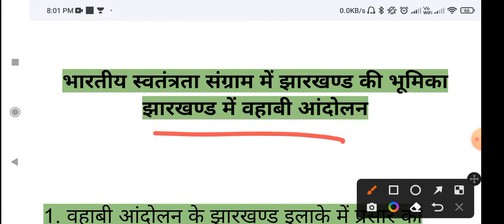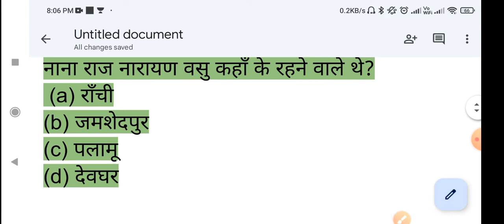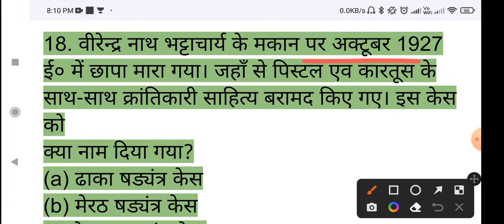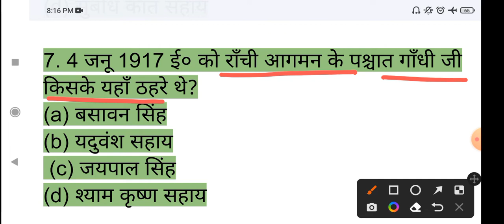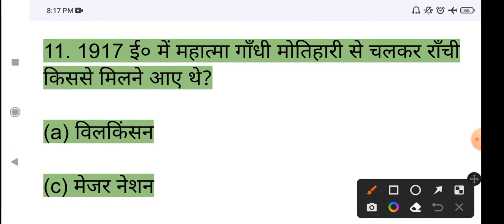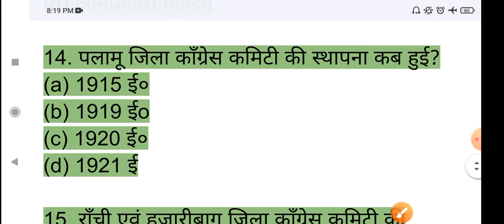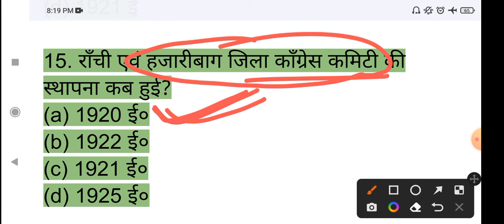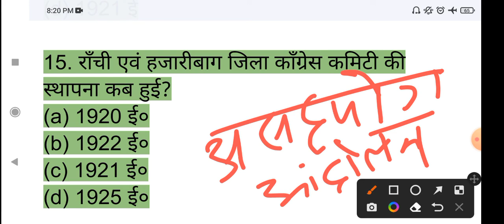भारत के स्वतंत्रता संग्राम में झारखंड की भूमिका MCQ ||practice questions ||important for JSSC CGL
दोस्तों इस वीडियो में मैंने "भारतीय स्वतंत्रता संग्राम में झारखंड की क्या भूमिका" रही थी इससे संबंधित जितने भी एमसीक्यू हो सकते थे उसे कराया है

आप नीचे दिए गए लिंक में जाकर परीक्षा संबंधी  MCQ question और  वीडियो देख सकते हैं ।